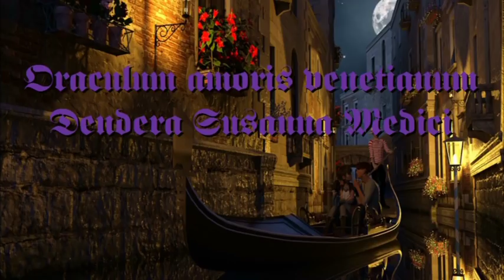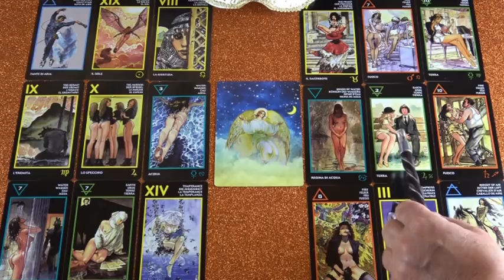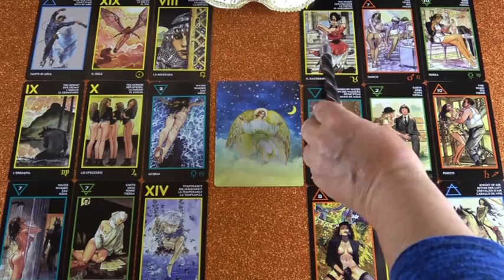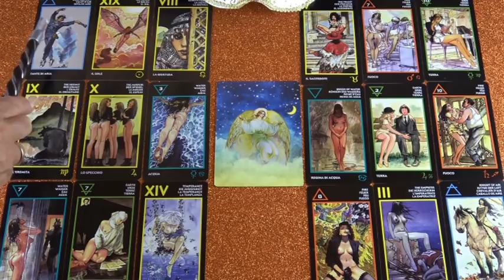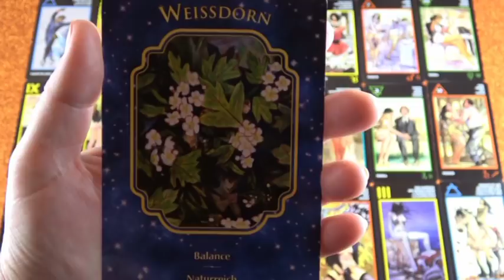Wunschpartner Orakel: 09.04. - 15.04.2018